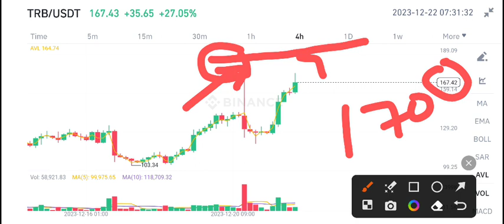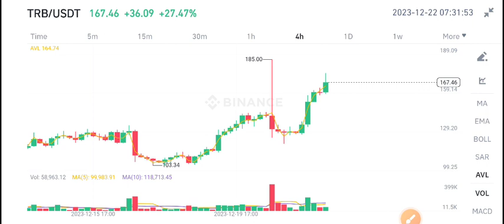Tellor TRB Price Prediction! TRB Today News & Price